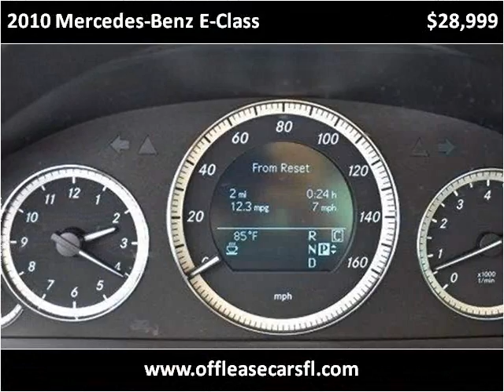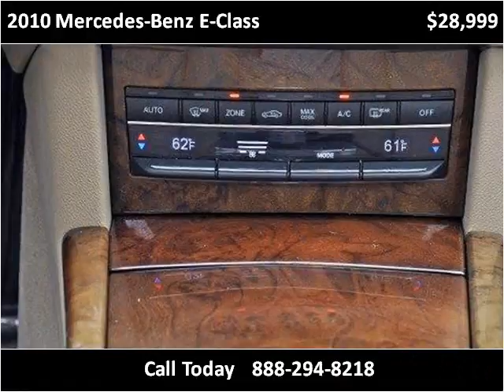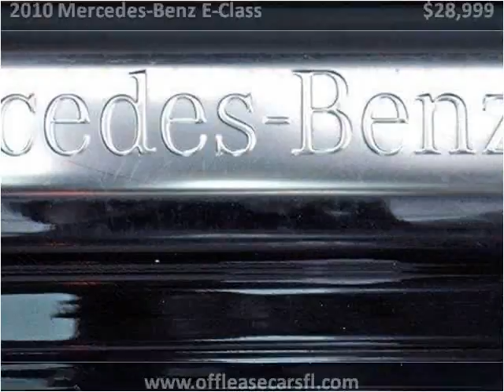2010 Mercedes-Benz E-Class Used Cars Lake Worth FL